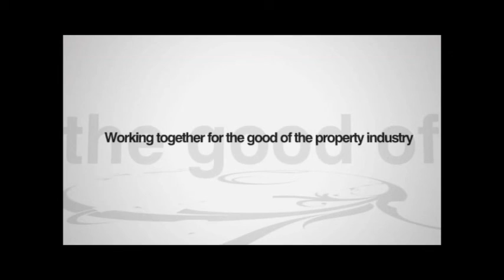Residential Lease Agreement: Know Your Tenant Rights on Electricity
A standard residential lease agreement is the most widely used landlord-tenant contract for renting residential property.  It is a fixed arrangement where both parties shall be bound until the end of their term. Today we answer 2 questions on electricity when renting a unit.

In this episode [63], Christopher Abrahams hosts our panel of experts, Bruno Miguel Simao of Bruno Simao Attorneys and Cilna Steyn of SSLR Incorporated, and discusses:

Leasing – Prepaid electricity – Does a tenant pay the administrative charges?

Leasing – Is a clause allowing for disconnection of electricity legal? Are penalties allowed in the event of a breach?

Christopher Abrahams hosts the panel of experts